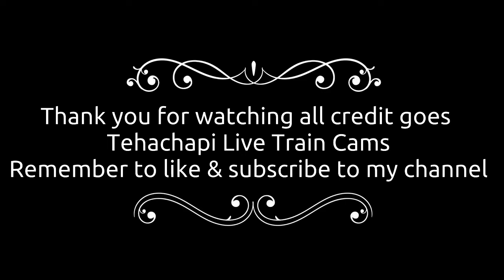Union Pacific 8137 leads a intermodal thought Tehachapi, CA